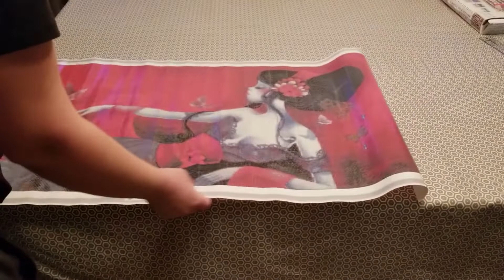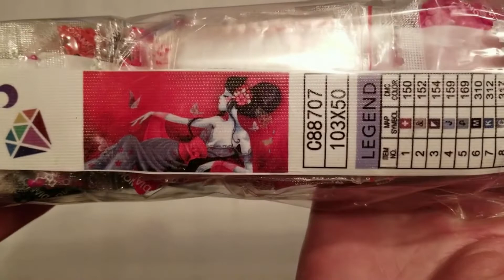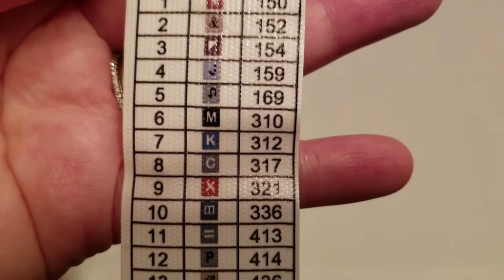Unboxing de diamond painting de DIY Moonshop - Camelia's heart de l'artiste Sybile Art